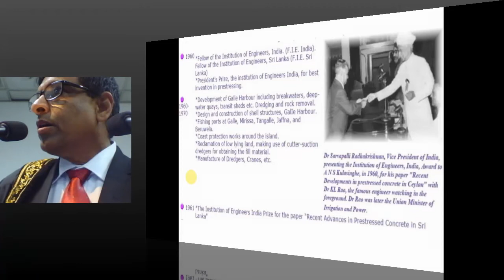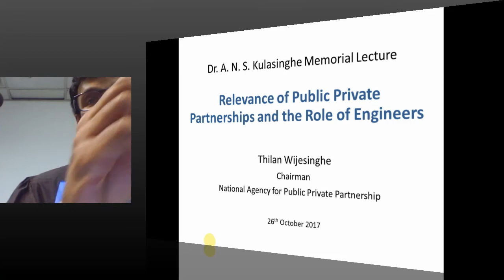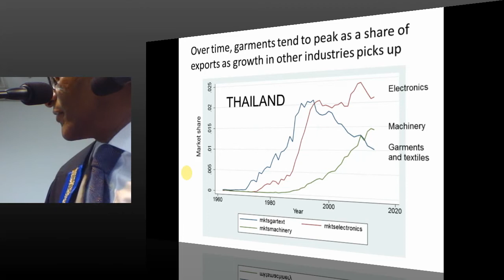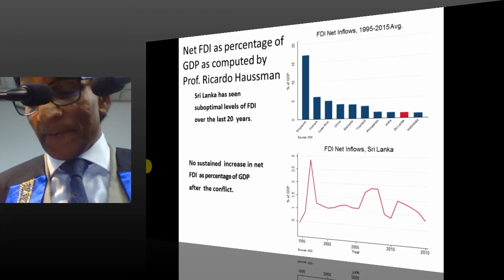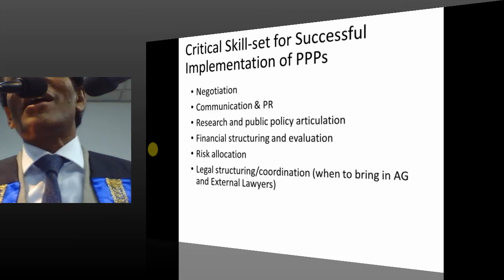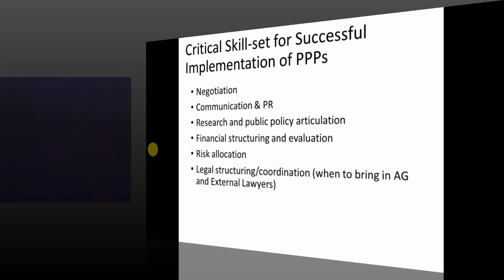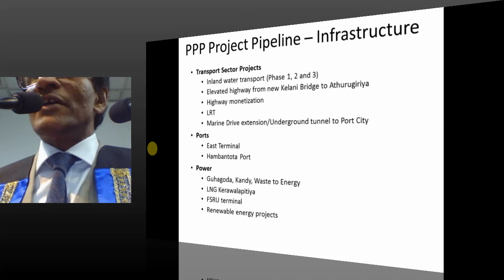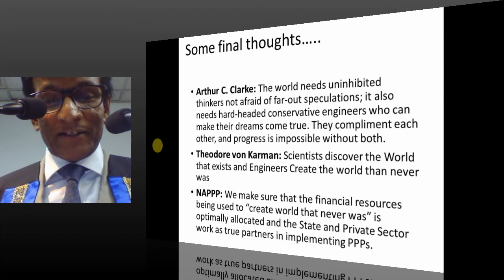Deshabandu Vidyajothi Eng. (Dr.) A N S Kulasinghe Memorial Oration - 2017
Relevance Public – Private – Partnership And The Role Of Engineers

Mr. Thilan Wijesinghe

Presenter:

He has been an exemplary leader of both private and public sector organisations and also successful entrepreneur and angel investor. His most recent appointment has been as Chairman & Acting CEO
of the newly created National Agency for Public Private Partnerships.

Thilan has had a successful track record in investment banking and real estate.

In the early 1990s he co-founded Asia Capital PLC, which became Sri Lanka’s largest investment bank at the time. In September 1995, Thilan was invited to become the youngest ever Chairman of the
Board of Investment (BOI)and almost immediately sold his shareholding in Asia Capital. Though investment banking was his passion, Thilan saw little future in Sri Lanka’s capital markets.

As the youngest ever Chairman of the BOI, he pioneered PPP transactions when he set up the Bureau or Infrastructure Investments of the BOI in 1996. The BII closed $800mn in PPP transactions
that included SAGT, South Asia’s first port sector BOT, private power generation for the first time totalling around 400 MW of thermal and 75 MW of mini hydro, attracting competition to fixed telephony for the first time (Lanka Bell and Suntel).

Upon leaving the BOI, Thilan ran Sri Lanka’s two largest listed property companies, Asian Hotels Properties PLC, where he represented the interests of shareholders who sold the company to John Keells and later Overseas Realty PLC. During the last decade, Thilan co-founded and became shareholder of several pioneering businesses. These include Ceylon Tea Trails, the world’s only tea plantation resort connected by walking trails, which is majority owned by Dilmah; Sapphirus Lanka, the highest value added exporter of calibrated sapphire in Sri Lanka, Wow.lk, Sri Lanka’s largest online mall and eTreatMD, a Sri Lankan-founded digital health company in Canada.

He has degrees in Industrial Engineering, Economics and Business from State University of New York and Cornell University.